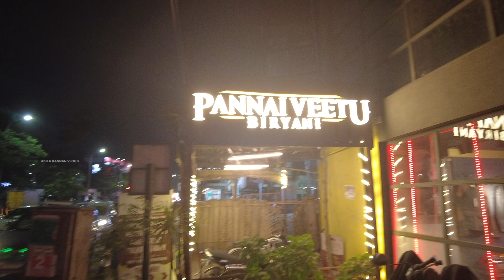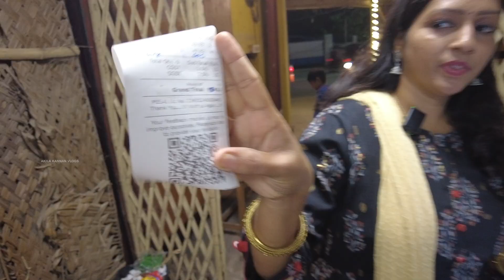Best Non Veg Restaurants In Chenna | kari idly | Food Vlogs |Food Review Tamil |pannai veetu biryani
Pannai Veetu Biryani
Address: 5, Arcot Rd,
Alwartirunagar,
Valasaravakkam,
Chennai,

கறி இட்லி - 95/-Rs
நல்லெண்ணெய் கோழிக்குழம்பு -190/-Rs
Mutton Biryani - 200/-Rs
Chicken kari Dosai - 133/-Rs
Muttai Dosai - 33/-Rs
Soda - 33/-Rs
Kothu idly - 114/-Rs +GST

My Other Pages :
Insta           : Akila Kannan Vlogs
Face Book : Akila Kannan Vlogs
Youtube     : Akila Kannan Vlogs

asmr eating,
street food,
chicken biryani,
eating,
biryani,
mutton biryani,
street food india,
shawarma,
chicken biryani in tamil,
best restaurants in chennai,
best non veg restaurants in chennai,
best non veg hotel in chennai,
best non veg meals in chennai,
non veg restaurants in chennai,
best buffet restaurants in chennai,
restaurants in chennai,
best restaurant in chennai,
best buffet in chennai,
non veg hotels in chennai,
non veg buffet in chennai,
unlimited non veg buffet in chennai,
best restaurants in ecr chennai,
best themed restaurants in chennai,
best restaurants in chennai for couples,